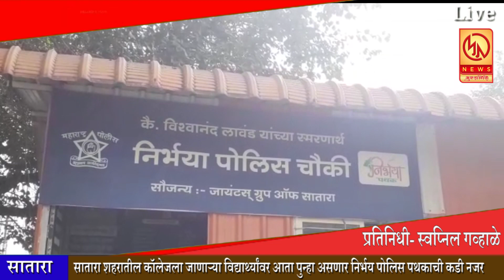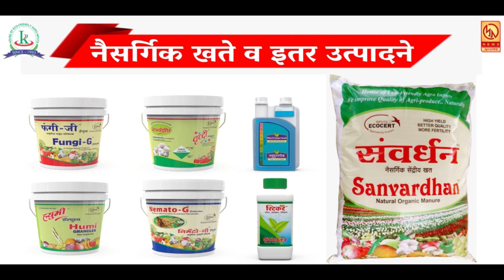सातारा शहरातील कॉलेजला जाणाऱ्या विद्यार्थ्यांवर आता पुन्हा असणार निर्भया पोलिस पथकाची कडी नजर